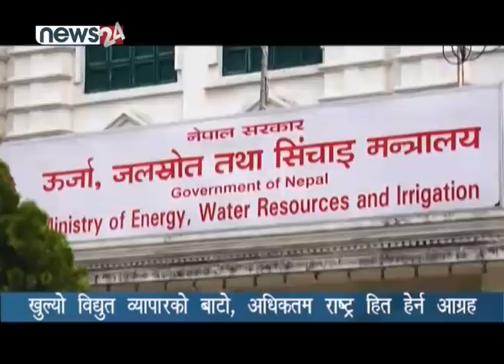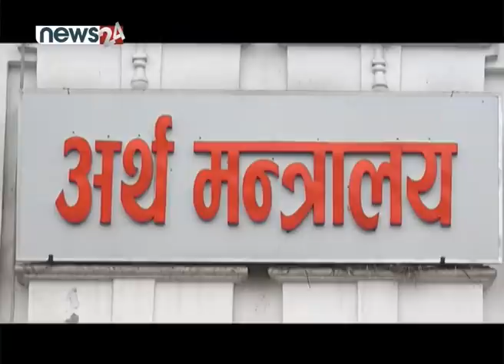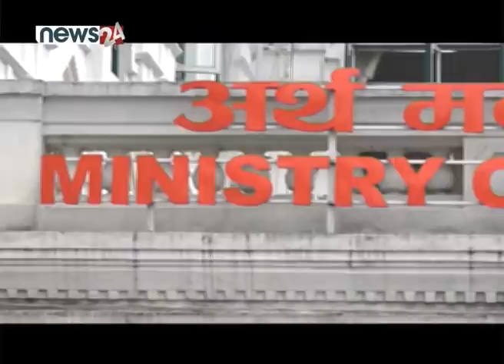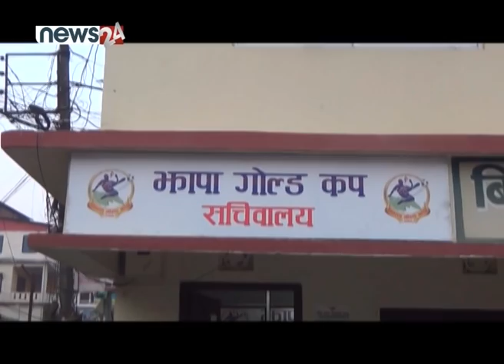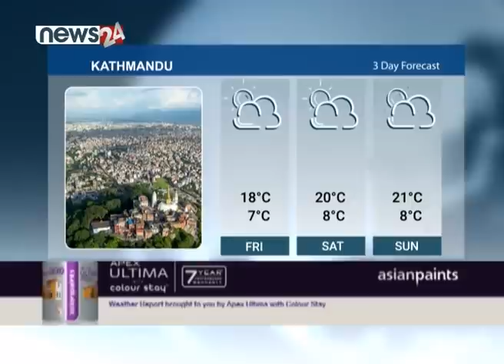PRIME TIME NEWS_8 PM_2078_11_13 - NEWS24 TV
एमसीसी प्रकरणमा नेपाली समाज त विभाजित भयो नै । त्यो भन्दा बढी महाशक्ति राष्ट्रहरुको चासो र स्वार्थ पनि अभिव्यक्त भइरहेको छ । नेपाल र अमेरिकासँग केन्द्रित सवालमा अरु पनि एक्टर बन्न खोज्नु कूटनीतिक रुपमा सुखद् होइन । खासगरी उत्तरको छिमेकी चीनले यो मामिलामा बारम्बार टिप्पणी गरिरहेको छ । अहिलेको चासो, दबाब र टिप्पणी असंलग्न परराष्ट्र नीति अंगालेको नेपालका लागि हितकर छैन । यसले भविष्यका लागि नेपाल मामिलामा जसले जे बोले पनि हुने भन्ने मार्गप्रशस्त गर्नेछ । भारत र चीन जस्तो दुई ठूला अर्थतन्त्रको बीचमा नेपाल अवस्थित छ । भोलि नेपालका विकास परियोजनाहरुमा दुई ठूला छिमेकीहरुले दबाब र हस्तक्षेपको अवस्था सिर्जना गर्न सक्छन् । एमसीसीलाई पाठ सिकेर नेपालले कूटनीतिमा कौशल देखाउन सक्नु पर्छ । यो प्रवृत्ति हावी भएमा नेपाल महाशक्ति राष्ट्रको क्रिडास्थल बन्नेतर्फ सचेत हुनुपर्छ । यता, युद्ध युक्रेनमा । तनाव पनि युक्रेनमा । तर समस्या नेपालमा पनि । नेपालभन्दा पाँच हजार किलोमिटर टाढा छ युक्रेन । रुसले युक्रेनमाथि धावा बोलिसकेको छ । आक्रमण गरिरहेको छ । युद्धका कारण विश्वबजारमा पेट्रोलियम पदार्थमा भएको मूल्य बृद्धिको असर त नेपालले भोग्नु नै पर्छ । पेट्रोलियम पदार्थ विदेशबाटै ल्याउने हो । तर भान्सामा प्रयोग हुने तेलमा समेत असर पर्न थालेको छ । तेलको कच्चा पदार्थमासमेत नेपाल युक्रेनको भर पर्दै आएको थियो । कृषि प्रधान देश भएर पनि कृषिमा परनिर्भरता बढीरहेको छ । कृषिमा मुलुकलाई आत्मनिर्भर बनाउने विषय त कागजमा मात्र सीमित भएको छ । युक्रेन युद्धको असर नेपालको भान्सामै छिरेको सन्दर्भबाट पाठ सिकेर कम्तीमा कृषि क्षेत्रलाई आत्मनिर्भर बनाउने कार्यक्रम ल्याउन सरकार र राजनीतिक नेतृत्वले ढिलाइ गर्नु हुँदैन ।

प्राइमटाइम न्युजका हेडलाइन्स

१. एमसीसीका कारण सत्ता गठबन्धनभित्र हलचल, राजनीतिक भेटघाट तीब्र, प्रधानमन्त्री देउवा फेरि पुगे ओली निवास, एमालसँग सहकार्यको आधार खोजिँदै ।

२. एमसीसी मतभेदले प्रतिनिधिसभा बैठक निरन्तर प्रभावित, संसदमा एमसीसीबारे छलफल अघि बढेन्, आइतबार प्रस्तावबारे टुंगो लाग्ने नेताहरुको दाबी ।

३. कृषि प्रधान देशमा खानेतेलसमेत परनिर्भरता बढ्दो, कृषि क्षेत्रलाई  प्राथमिकता कागजमै सीमित, युक्रेनबाट कच्चा पदार्थ नआउँदा नेपाली तेल उद्योग प्रभावित ।

४. ए डिभिजन लिगका दुबै खेल एक एक गोलको बराबरीमा, बिग्रेडले थ्री स्टारलाई रोक्दा जावलाखेल र संकटा पनि अंक बाड्न बाध्य ।

५,र, युक्रेनमा रुसको भीषण हमला जारी, १ सय ३७ जनाको मृत्यु, अमेरिकाले युक्रेनमा सेना नपठाउने ।